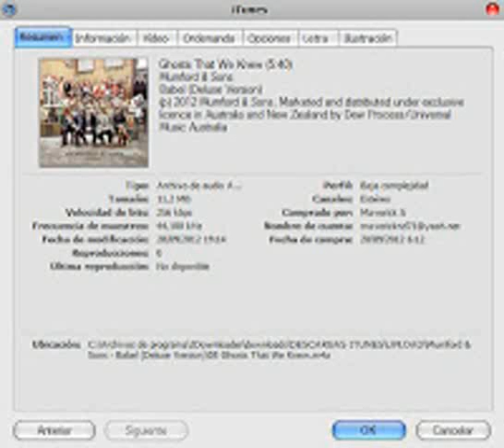havana brown when the lights go out itunes plus